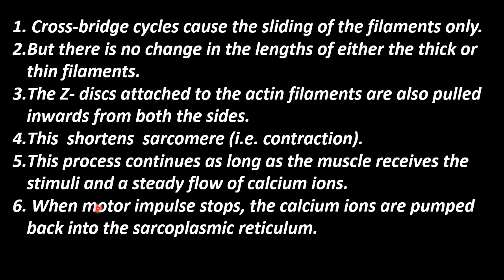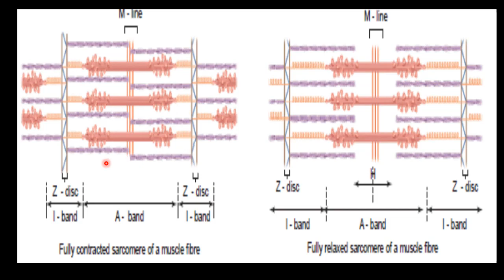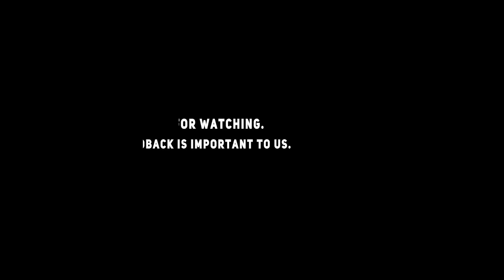7.Zoology | Locomotion and Movement | Contraction and Relaxation